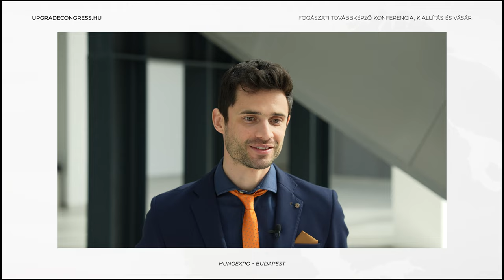Dr. Nagy Pál - Upgrade Congress 2023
Dr. Nagy Pál szerint mindig jó régi ismerősökkel találkozni egy ilyen rendezvényen, amellett, hogy az előadások is magas színvonalat képviselnek, illetve a legújabb termékek is kipróbálhatók.
Tartsanak velünk jövőre is! 🤩
IX. Upgrade Congress: 2024. április 12-13., HungExpo